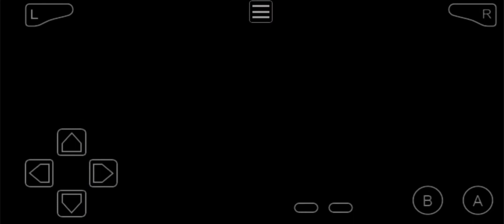La battaglia del Vulcano di Green Earth! Advance Wars 2 Black Hole Rising Let's play ITA EXTRA 3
Salve a tutti e bentornati in questo nuovo video di Advance Wars 2 Black Hole Rising.

Nel tentativo di arrestare l'avanzata dell'esercito di Green Earth, Maverick pepara un assalto in prossimità del vulcano che si trova nel continente: non solo le violenti correnti d'aria impediscono all'aeronautica di poter agire, ma i lapilli che vengono eruttati dal monte colpiscono le truppe sul campo dando un'ulteriore cosa a cui pensare ai due UC in campo.